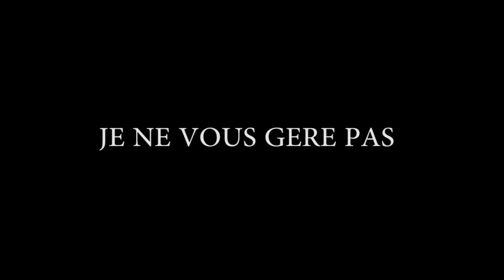Steve FAH "BIDOUNG MKPAT challenge, la réponse "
La réponse du Ministre à ses détracteurs